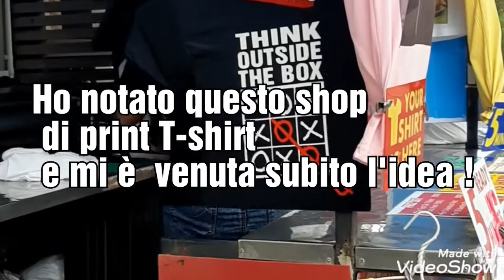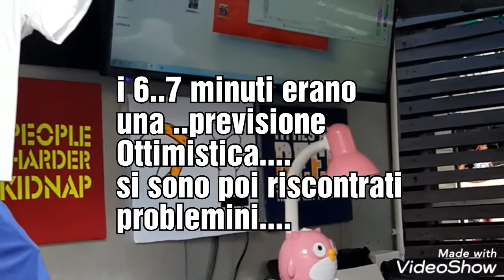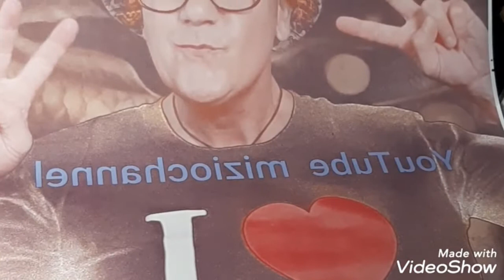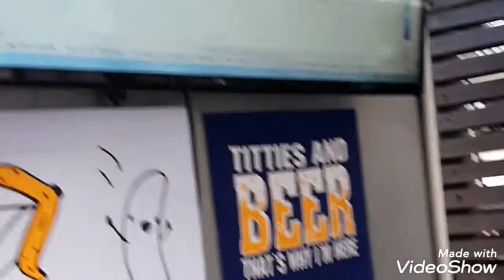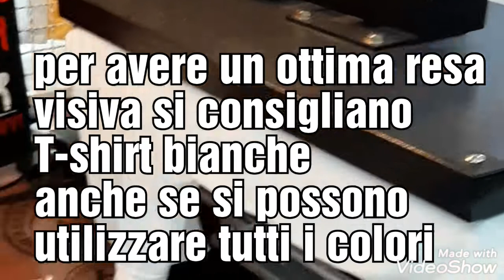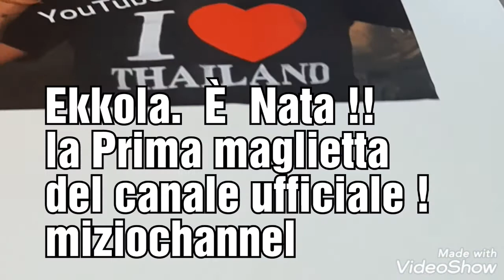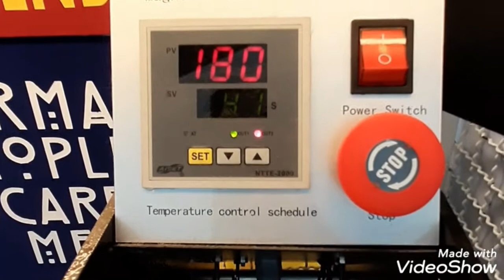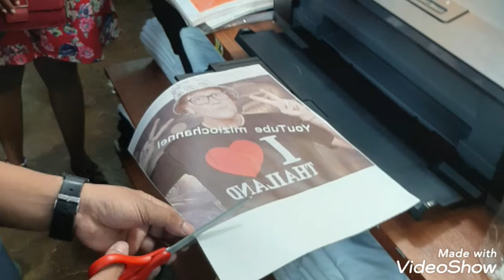La Prima T-shirt ufficiale di miziochannel,Vivere in Thailandia, episodio 19